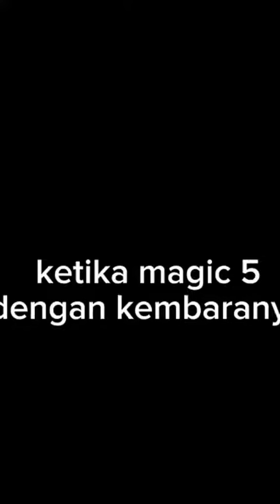Ketika Magic 5 Foto Dengan Kembarannya